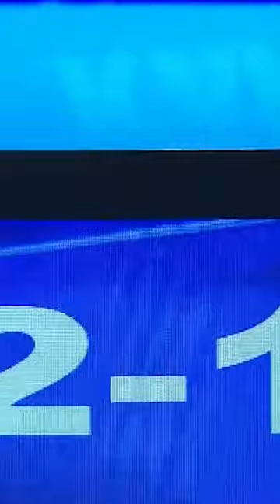Fırat Aydınus: "Maçın Dengesi Bozuldu" SonKarar TV8,5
TV8,5 Rıdvan Dilmen'le %100 Futbol, Fırat Aydınus'la Son Karar, UEFA Şampiyonlar Ligi, UEFA Avrupa Ligi, UEFA Konferans Ligi, Suudi Arabistan Pro Ligi, Hollanda Eredivisie ve spora dair her şey bu kanalda sizlerle!